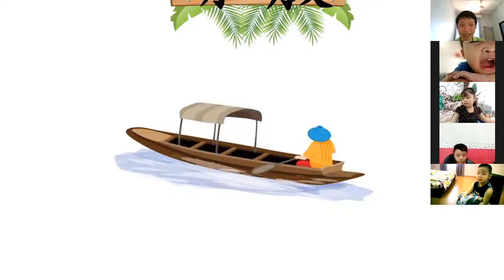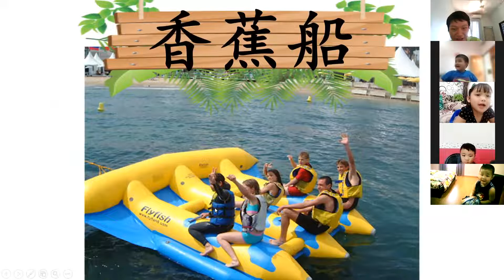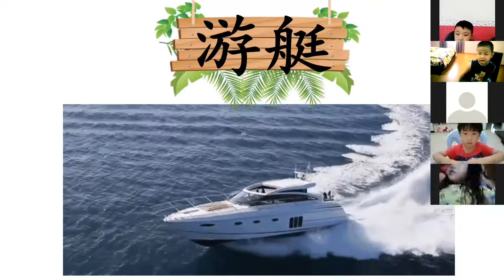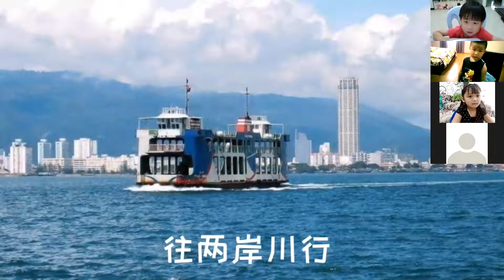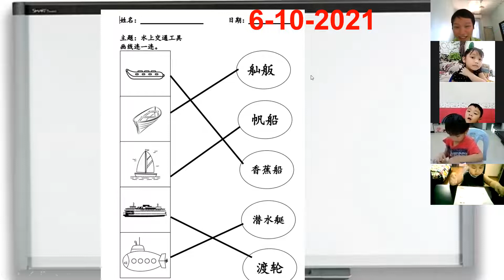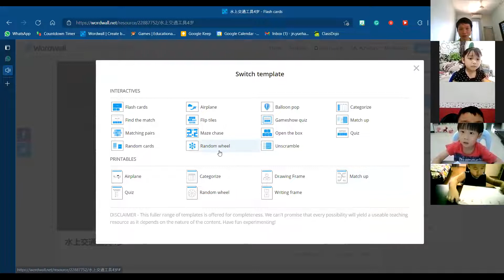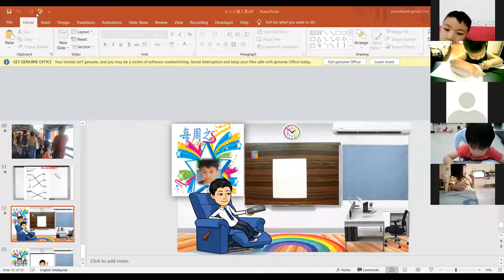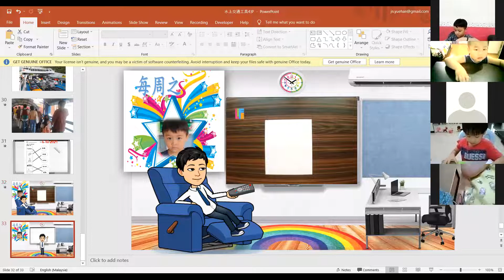水上交通工具4岁